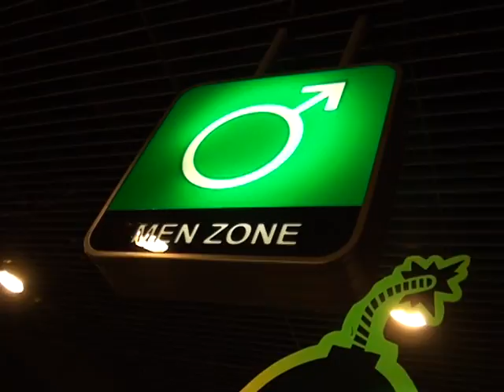Aperitif klipa filmēšanas aizkulises!